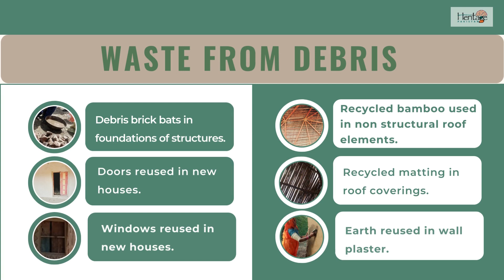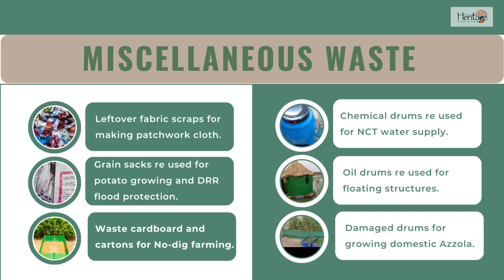Yasmeen Lari's Zero Carbon Zero Waste Model for Village Rehabilitation in Sindh, Pakistan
Step by step details of Yasmeen Lari's Zero Waste Model designed for  flood affected communities in Sindh. A waste management model being successfully implemented at various flood affected villages in Mirpurkhas, Sindh.